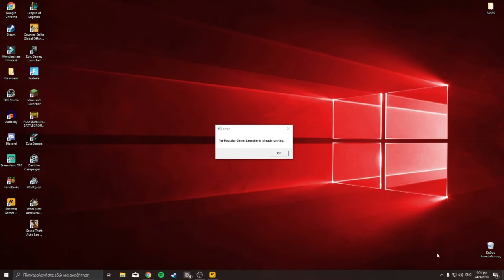How To Download Gta San Andreas For Free(10 Years Of Rockstar)